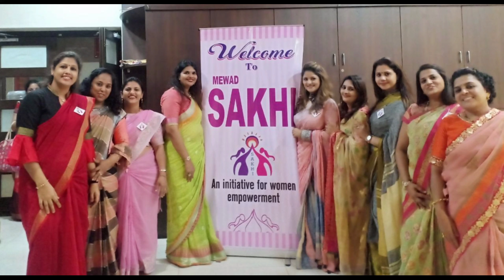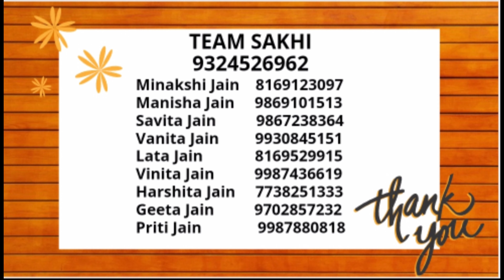किसी की मुस्कराहट जरूर बने।टीम सखी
जय जिनेन्द्र,
 आप सभी के प्यार और आशीर्वाद के लिये बहुत बहुत धन्यवाद।
जब हम किसी के मुस्कान की वजह हम बने,

दिल को इस क़दर सुकून मिला की खुद ही अपनी खबर न ले सके।।

“अगर आप कुछ सोच सकते हैं, तो यकीन मानिए आप उसे कर भी सकते हैं।”

दान करने से मिलती है मोह से मुक्ति, होते हैं कष्ट दूर

एक कोशिश मेवाड़ सखी की टीम की ओर से,🙏🏼🙏🏼

song -Itni se hasi ,itni se khushi
Movie -